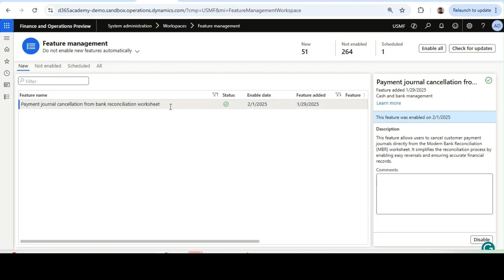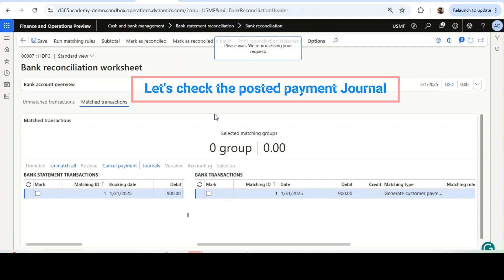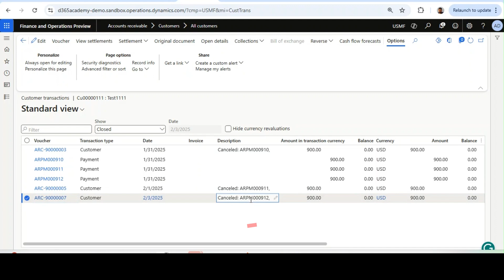New in D365 F&O 10.0.43 : Payment journal cancellation from bank reconciliation worksheet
Watch this video to see the 10.0.43 new features in Bank Reconciliation in Microsoft Dynamics 365 F&O